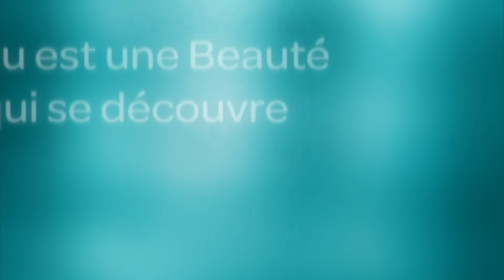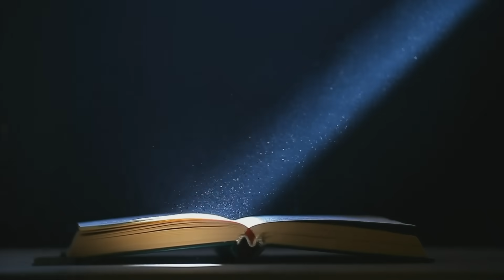La Victoire de l'Amour - Mardi 12 décembre 2023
- Collaborateurs : William Beaudoin, Stéphane Roy